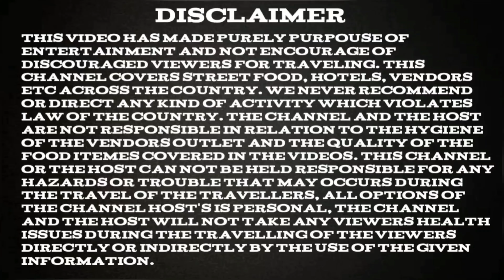ছেলের জন্মদিনে পুজো দিলাম আদ্যাপীঠে আর ঘুরে এলাম দক্ষিণেশ্বর Adyapith and Dakshineswar VLOG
Dear Friends, If you like my work, you may consider donating, your donation will be used to upgrade my gadgets and also to meet the travel expenses. Thank you so much for your support!